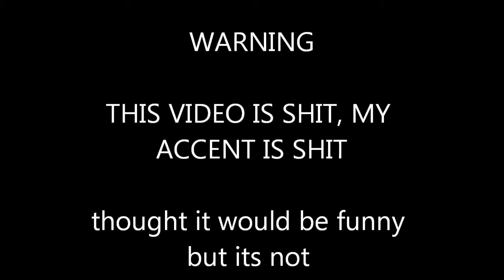IRISH XMAS LIST 2011 ||rolo95Two